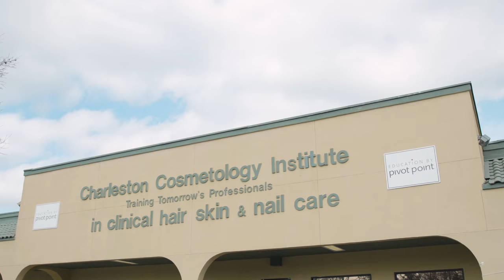Before and After by Laura Pascazio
Story of Laura Pascazio, Charleston SC Makeup Artist. Beauty Changes Lives, Sydell L. Miller - Total Image Esthetics Scholarship 2018